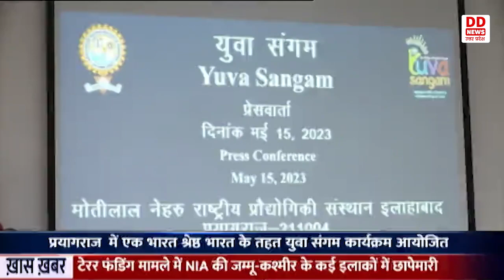एक भारत श्रेष्ठ भारत के अंतर्गत युवा संगम कार्यक्रम का हुआ आयोजन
भारत सरकार की महत्वाकांक्षी योजना एक भारत श्रेष्ठ भारत के अंतर्गत युवा संगम कार्यक्रम के तहत एमएनएनआई आईटी इलाहाबाद को आईआईटी पलक्कड़ केरल के साथ आपसी संस्कृति और रीति-रिवाजों के बारे में बेहतर तरीके से जानने और समझने के लिए जोड़ा गया है। इस कार्यक्रम के विषय में जानकारी देते हुए एम एनएन आईटी संस्थान के कार्यवाहक निदेशक प्रोफेसर रवि प्रकाश तिवारी ने बताया कि युवा संगम के इस कार्यक्रम में युवाओं को भारत की संस्कृति और रीति-रिवाजों के बारे में बेहतर तरीके से जानने व समझने का मौका मिलेगा। एक भारत श्रेष्ठ भारत के तहत युवा संगम भारत सरकार द्वारा लोगों के बीच संपर्क को मजबूत करने का एक महत्वपूर्ण पहल है।